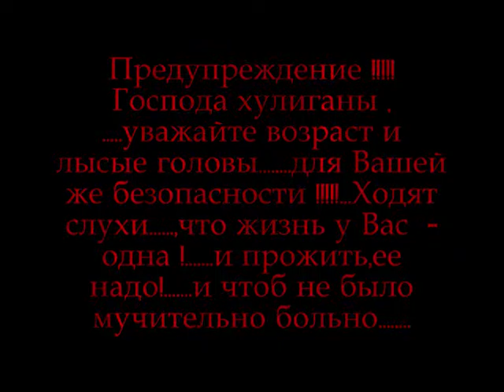Relax music meditation, Respect elders,trainer from Moscow.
Respect elders,Relax music meditation,dangerous uncle,Russian knife professional,music,best knife throwing trainer,Relax,trainer from Moscow.